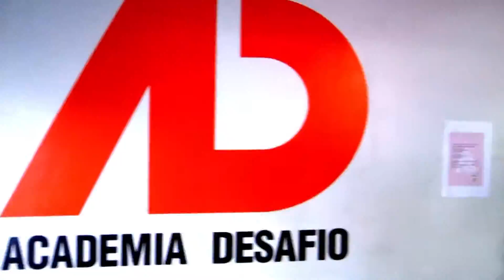EM GUARDA 16 Alexandre Imperador & Lino Barros